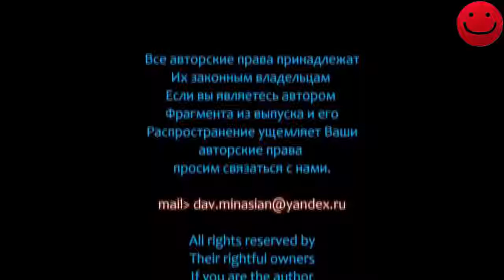PHOTOS TAKEN JUST AT THE RIGHT TIME FUNNY PICS!!